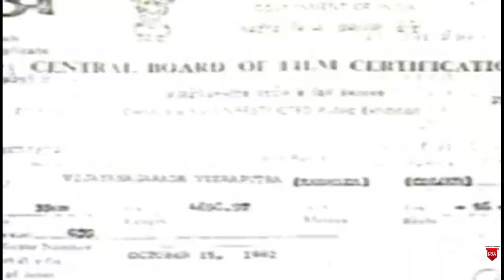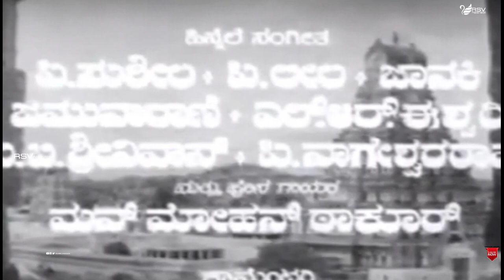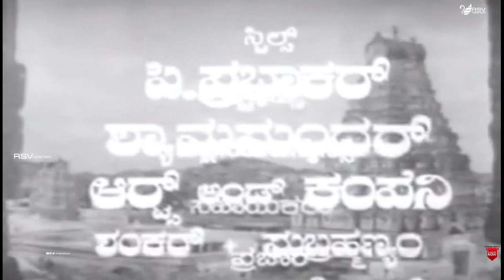Vijayanagarada Veeraputhra | Full Movie | R N Sudarshan | B Sarojadevi | Historical Movie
Watch R N Sudarshan, B Sarojadevi and Kalyankumar playing lead role in the Movie Vijayanagarada Veeraputhra  .
Film: Vijayanagarada Veeraputhra
Starcast: R N Sudarshan, B Sarojadevi, Kalyankumar
Director: R Nagendra Rao
Producer: R Nagendra Rao
Banner : R N R Pictures
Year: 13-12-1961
Songs
1.Apaara Keerthi Galisi
2.Madhura Mohana Veena Vaadhana
3.Madhubanade Hrudayavidu
4.Madhumaga Banda
5.Daarili Ninthihudeke Oh Chennayya
6.En Mana Mandirade
7.Vaiyyara Thorutha Singara Beerutha
8.Maathina Malla
Singers : P B Srinivas, P Leela,P Nageswara Rao, L R Eshwari